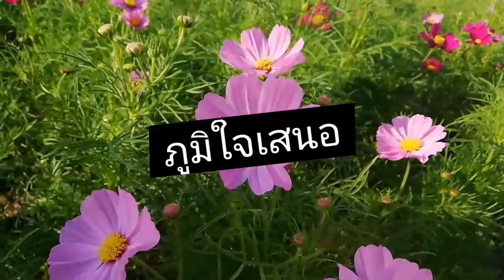เขาชะงุ้ม